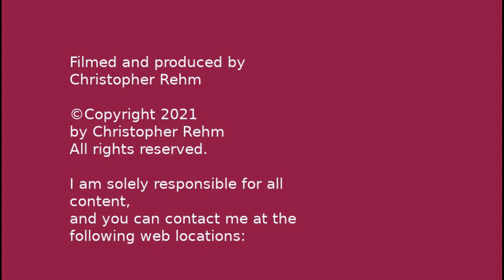episode 3 twitch live stream from 12 29 2021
a village in Frysland-- Watercolor painting